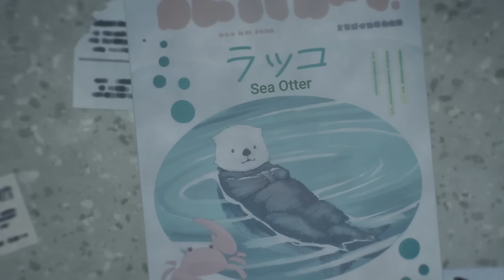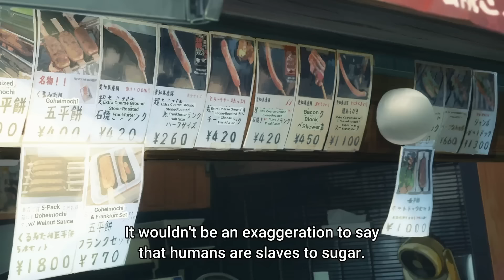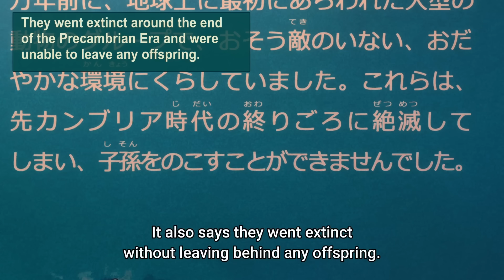Best of Nukumizu and Yanami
From Makeine: Too Many Losing Heroines!